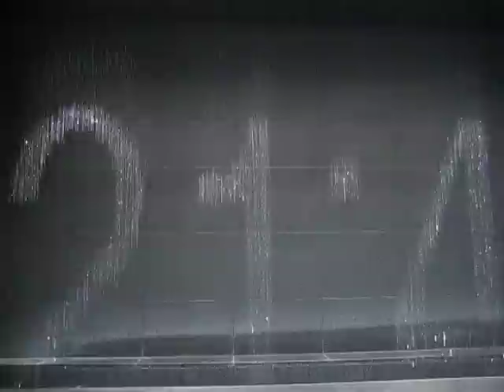Coolest fountain EVER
Fountain at the new Osaka Station City, south building.